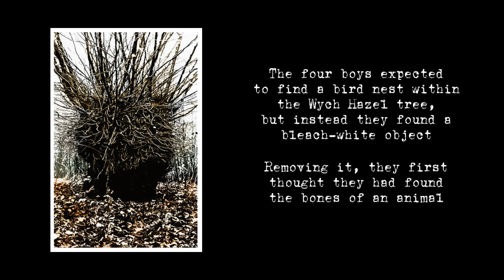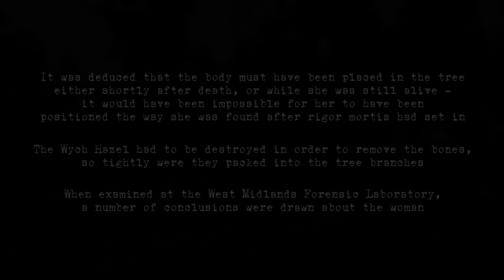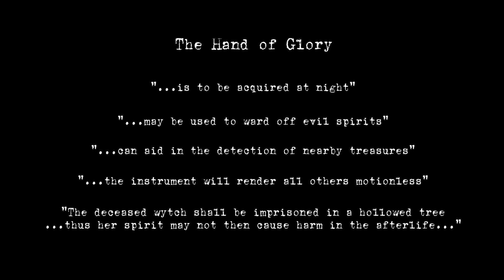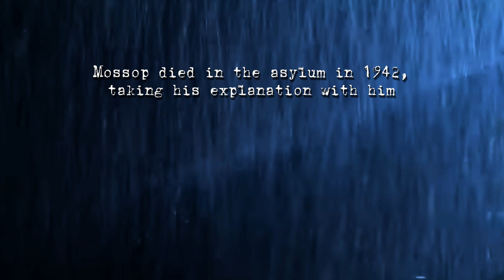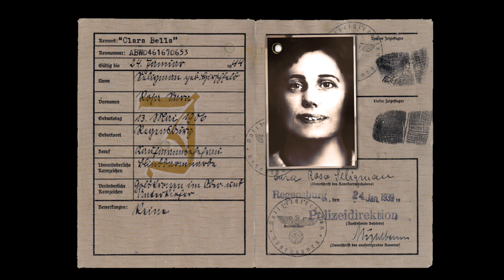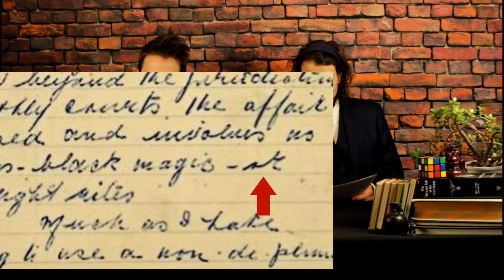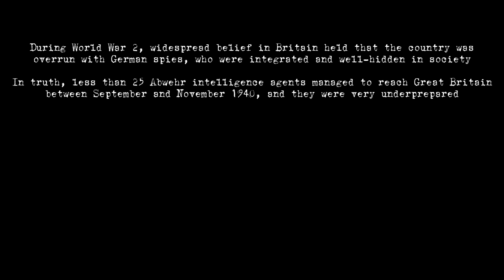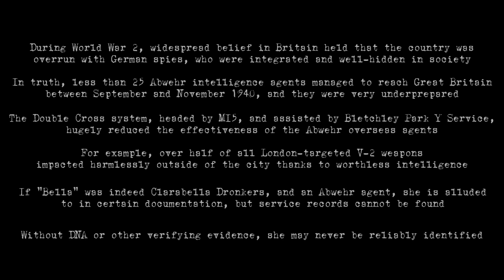Bella in the Wych Elm - War Mysteries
In this episode, we examine the strange discovery of a skeleton inside a Wych Hazel tree, and the resulting scramble for information that has since spanned decades.

Who was the woman inside the tree? What happened to her? Why was her hand removed?

We look into the various theories that have built up around this unusual tale.

Epilogue music:
'Sanctuary' by Scott Buckley - released under CC-BY 4.0